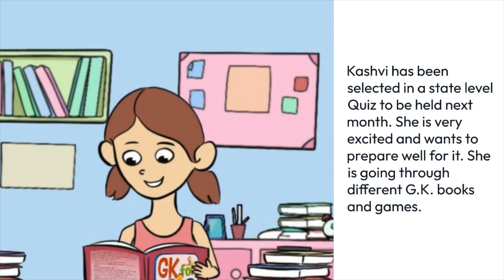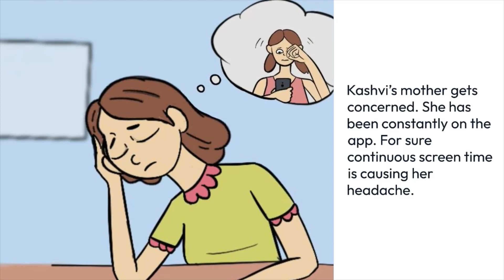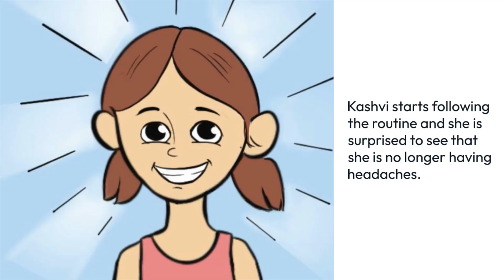Good Habit Stories | Good Digital Manners for All | Ep 6: 20:20:20 Rule is a very useful Tool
Let's build goodhabits and lifeskills necessary to face the challenges of a Digital world with your Captain Diginaut.

Have you ever experienced headaches from prolonged screen time? Most of us have and in this shortstory your CaptainDiginaut teaches about an easy & doctor's recommended 20:20:20 rule to get rid of headaches!

Your Captain Diginaut's message for you is:
"Balance your screen time with the help of a simple 20-20-20 rule!! After every 20 minutes of looking at a screen, look 20 feet away for 20 seconds. This will protect your eyes from strain and prevent headaches due to screen time."

Who is Captain Diginaut?
CAPTAIN DIGINAUT is a highly smart, technology-savvy superhero who loves to help everyone. She is the CAPTAIN you are looking for, to conquer challenges as you TRAVEL from a Physical World to a Virtual, Online World.

Keep in touch with your Captain all the time, follow her on her Insta page at :

About the channel:
Through this channel, our goal is to build awareness towards responsible usage, mannerisms, and etiquettes around digital technology & devices in children. We aim is to achieve this in a fun and enjoyable way for children through a series of short story videos. We hope that these short stories are engaging and help kids in learning process.